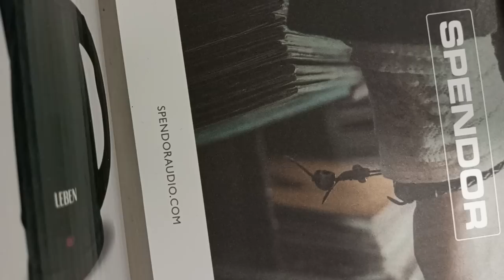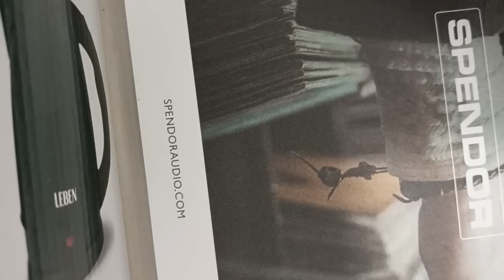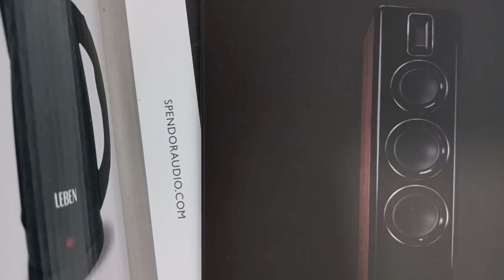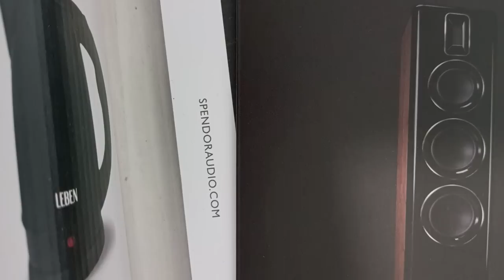Первые впечатления от выставки Hi-Fi Fresh Санкт-Петербург 2023